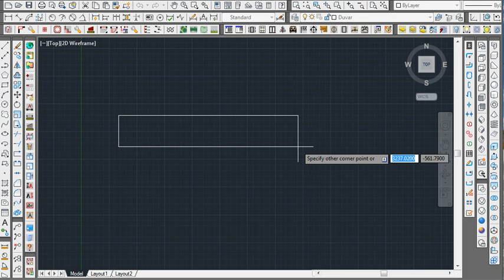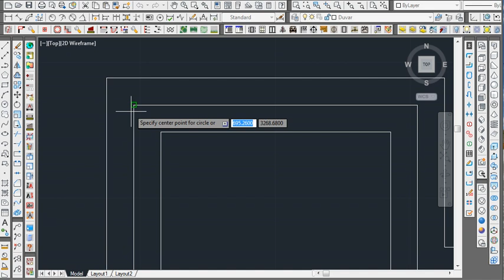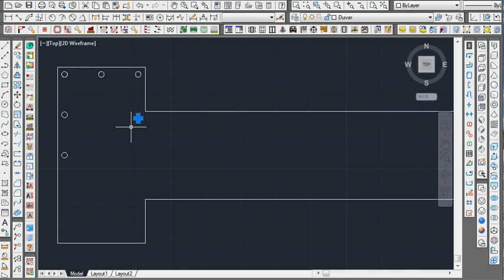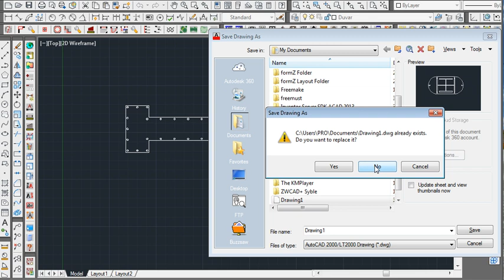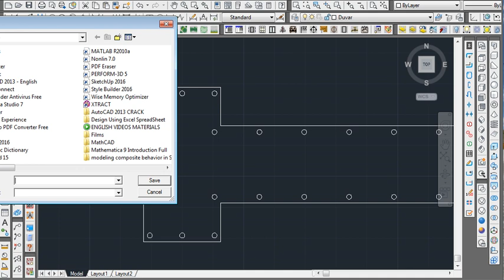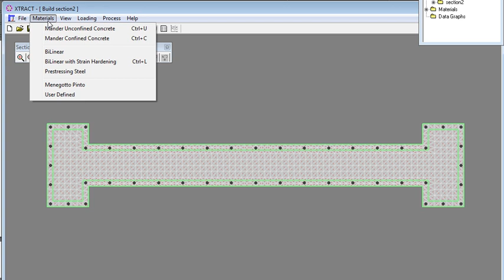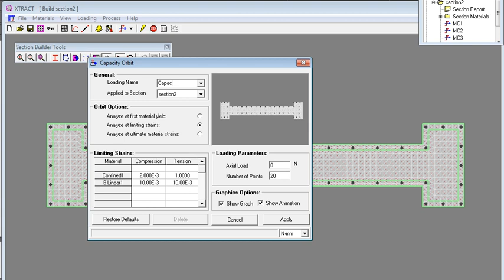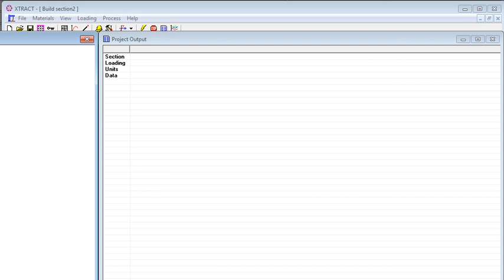Xtract-Import Shear Wall Cross-Section from AutoCAD to Xtract